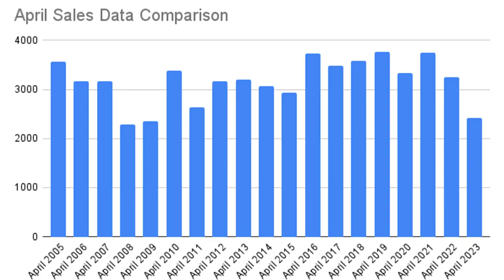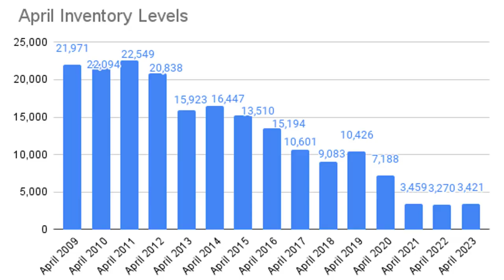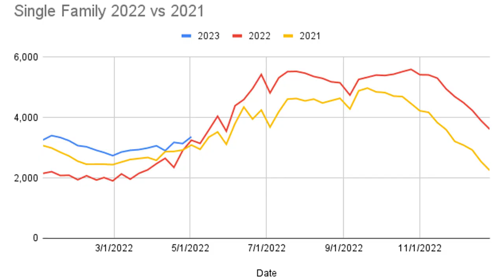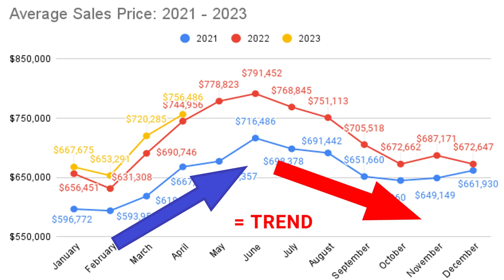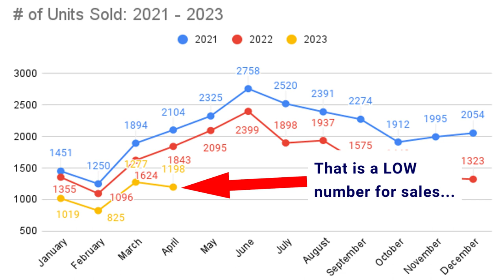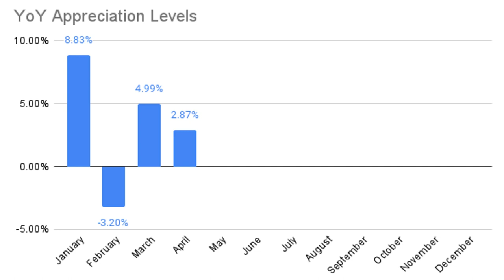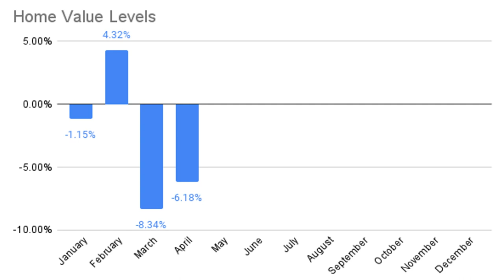Down how much?!? 👀 | May 2023 Massachusetts Real Estate Market Update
The Real Estate Market is down how much? | May 2023 Massachusetts Real Estate Market Update

May 2023 Massachusetts Real Estate Market Update
Recap of Video:
✅ Data for April 2023 with analysis on what it all means...
✅ Data on the Single Family, Condo and Multi-Family Massachusetts Real Estate Market (One market saw price declines & ALL markets saw HUGE sales declines!)

Video Chapters
00:00 - Introduction
0:46 - Single Family Data
4:55 - Condo Market Data
7:33 - Multi-Family Data
10:11 - Bank Failures
11:03 - Conclusion